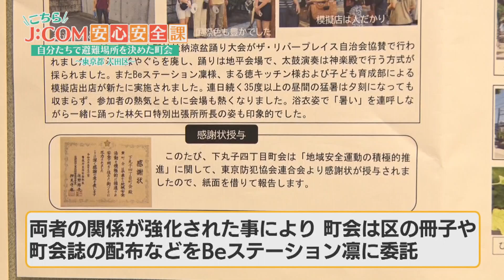【大田】自分たちで避難場所を決めた町会（こち安）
多摩川にほど近い大田区の下丸子四丁目町会は令和元年東日本台風の際、高齢者や障害者の方たちが利用できる避難場所が無い事に気づきました。
町会独自に避難場所を探す中、候補として挙がったのが会合場所として利用している障害者むけの就労支援施設でした。
地域密着をテーマとする施設はこれを快諾。令和3年に水害時の一時避難場所とする協定を締結しました。
更に両者の関係が強化された結果、町会は区の冊子などの配布を施設に委託。町会の負担軽減、施設利用者のお仕事につながるといった良好な関係を築いています。
自分たちの力で避難場所を決めた町会の皆さんの姿を紹介します。